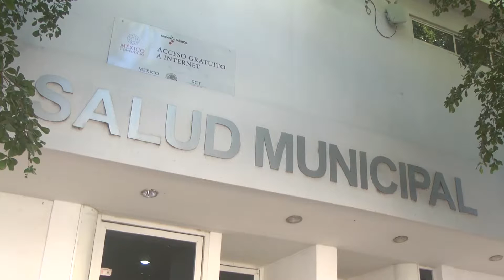Perder peso es cosa seria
Perder peso es cosa seria, advierten riesgos por dietas rigurosas